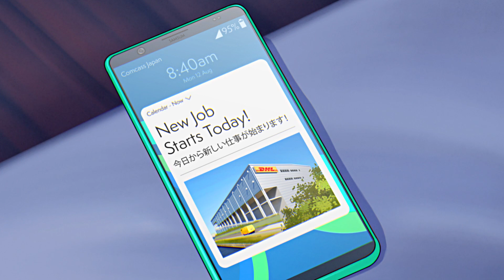DHL Rugby Presents Kyoko: Epic Delivery Girl (エピック！クーリエ女子)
Kyoko and her EpicSquad of DHL colleagues are proud to have delivered Rugby World Cup 2019!

This series is inspired by Japanese anime and follows Kyoko, a rugby-obsessed DHL employee based in Japan, as she discovers the ways that DHL is helping to deliver the tournament.
Enjoy all four episodes combined!